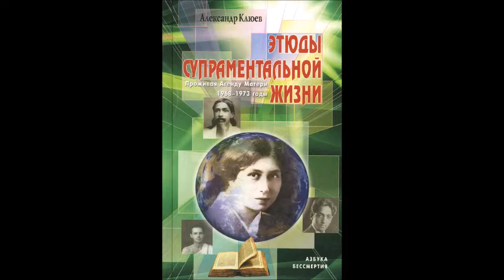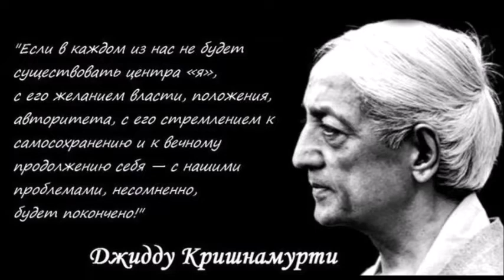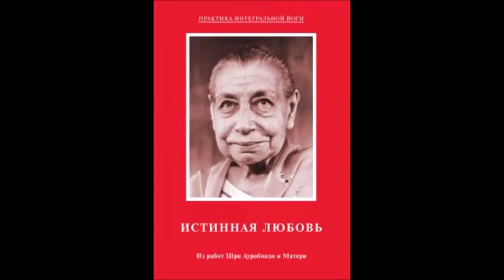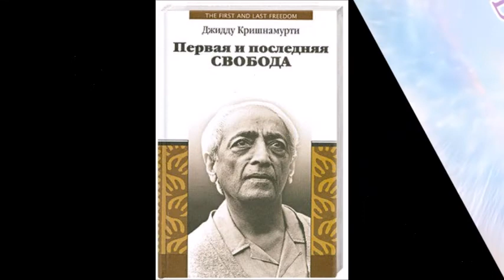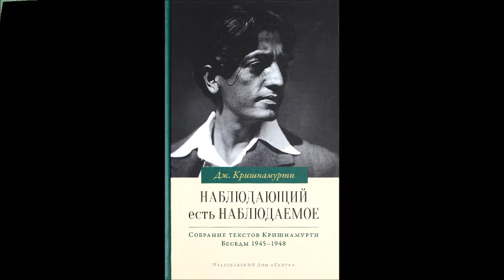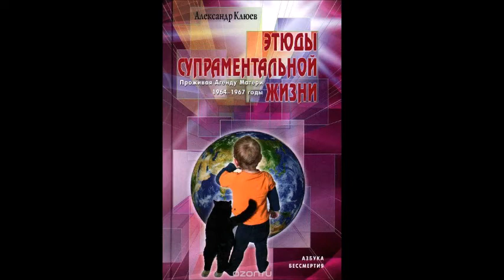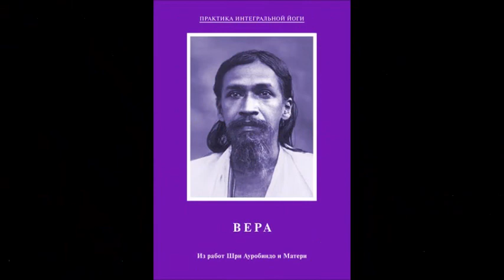А.В.Клюев - Джидду Кришнамурти - Эволюция Сознания - Мысли человека память ! 1/2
Александр Васильевич Клюев - Эволюция Сознания Всего Сущего
Путь Сознательной Духовной Эволюции
77. Джидду Кришнамурти часть 1
П.С.Э. чел. - единственная дорога в Будущее. 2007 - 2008 г.г